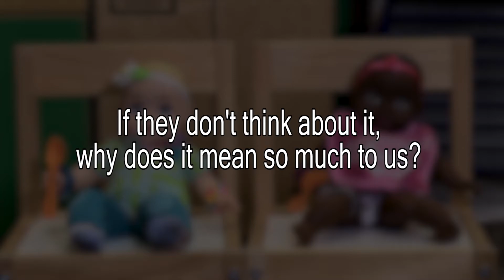"Differences"- Public Service Announcement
I. South Fayette High School
II. PSA (60 seconds)
III. About:
We wanted to make a video that was related to a serious issue, but we wanted it to be different than other videos we made in years before. The idea of using dolls and little kids was inspired by a psychological test performed in Brown vs Board of Education. We shot the video in two afternoons in the preschool room. We had three cameras in front of a chair, and had the kids sit in the chair when we asked them questions. There was a wide shot from the side, a closeup, and a wider front camera. The editing was done over 3 weeks, with a week break in the middle. The main challenges in the video were that it was hard to decide how to start and conclude the video. I never really got anywhere in the editing process until I found a song that I liked, but as soon as I did I was able to figure out how to start the video. Making the conclusion just came naturally after I finished the bulk of the video.
The biggest thing I took away from the project was that It is a lot easier to edit a shorter video if you already have the soundtrack chosen. We used three canon cameras; we used two Xa35s and a c100. We had one boom mic and a splitter.